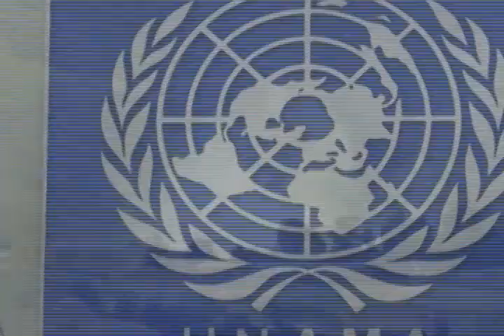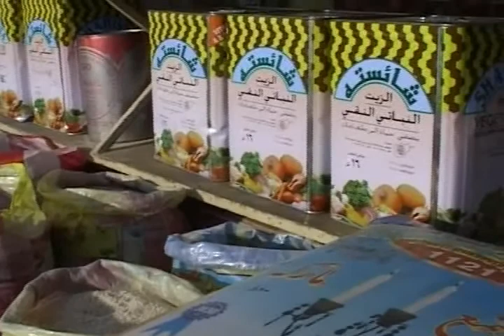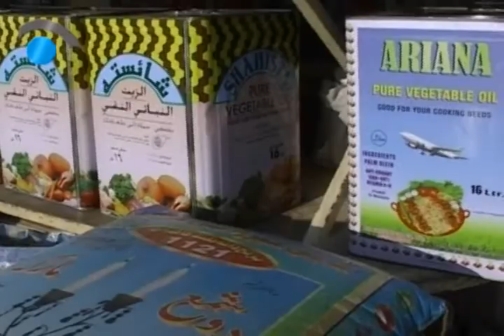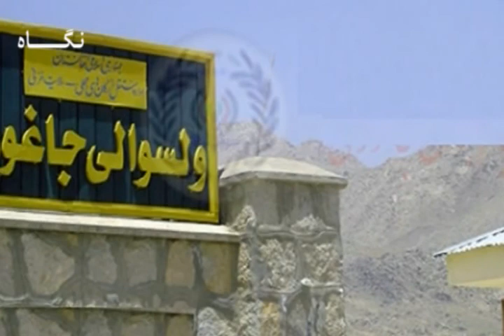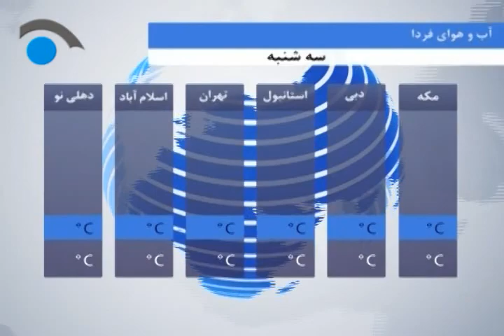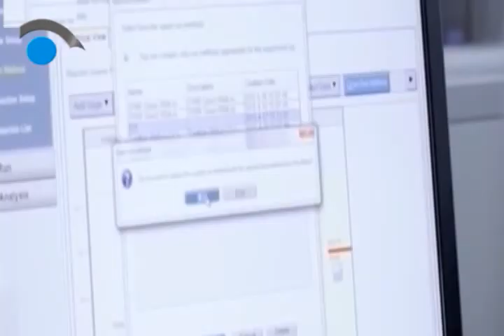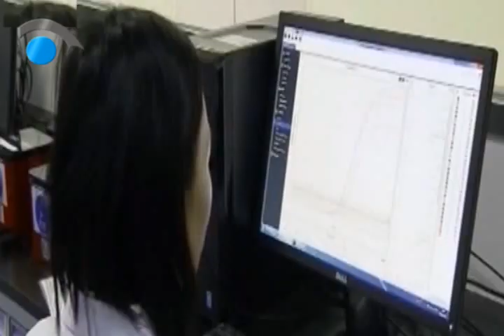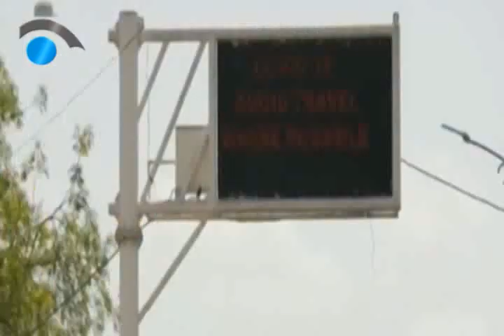Negaah TV, 6pm News Services Apr 27, 2020 /سرویس خبری ساعت 6 عصر، تلویزیون نگاه 08 ثور، 1399